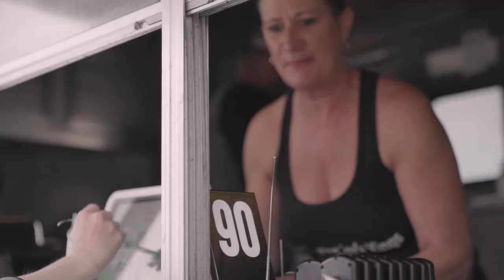Cascade Culinary Institute Short - Diversity of Student Backgrounds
Short video of Cascade Culinary Institute in Bend, Oregon.